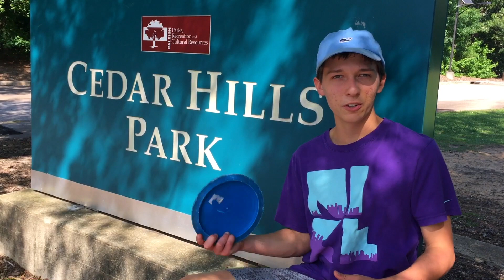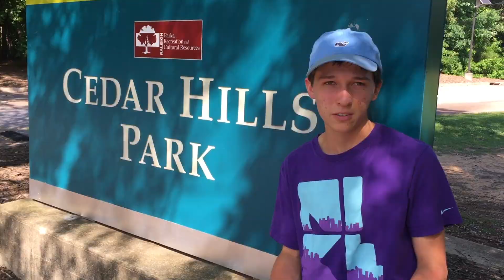Josh England: Disc Golf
Josh England talks about his passion for Disc Golf, while playing a few holes.